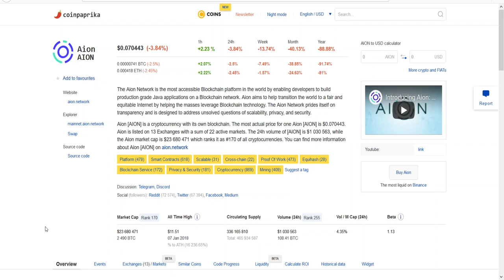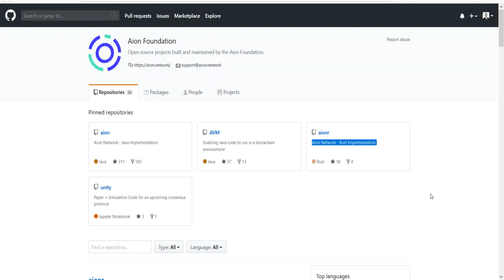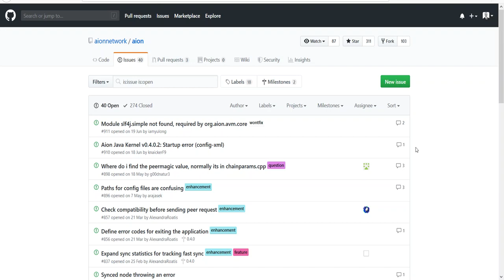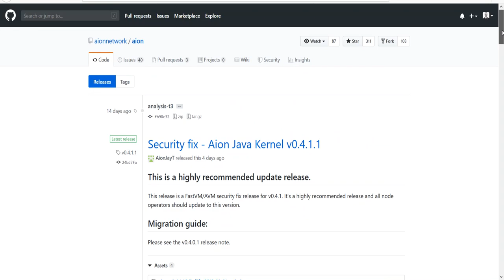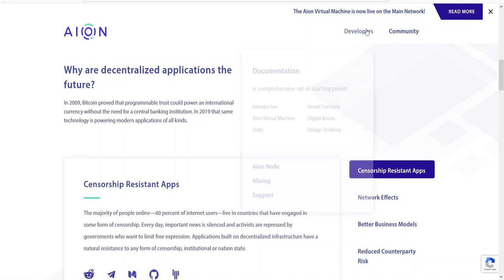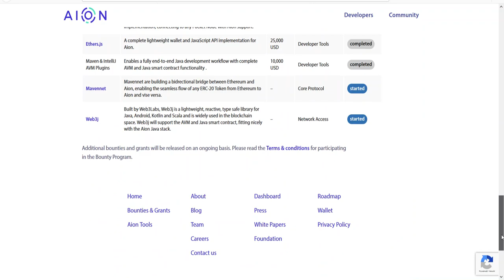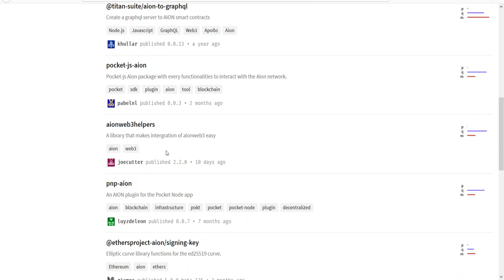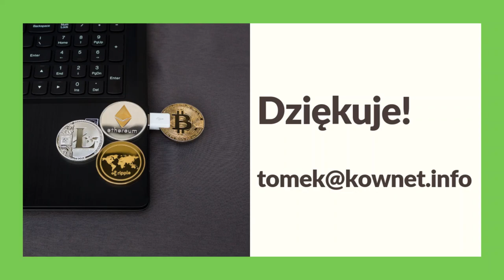020. Analiza projektu AION #001